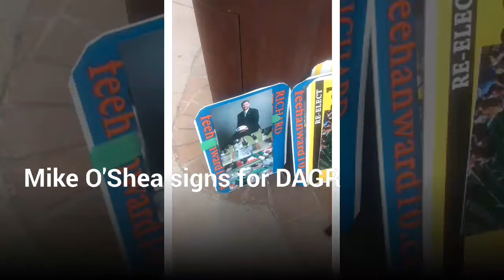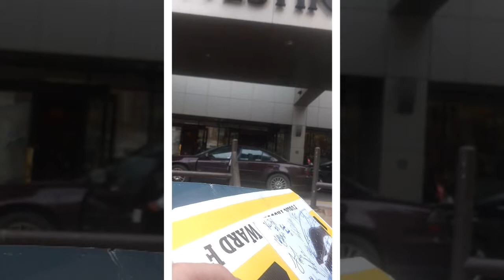Mike O'Shea signs autographs for DAGR Sportscards and Collectibles in Edmonton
Winnipeg Blue Bombers coach Mike O'Shea signs some photos for me at the team hotel in Edmonton